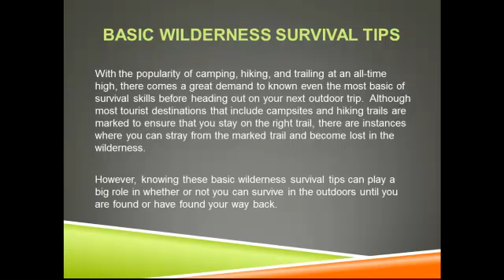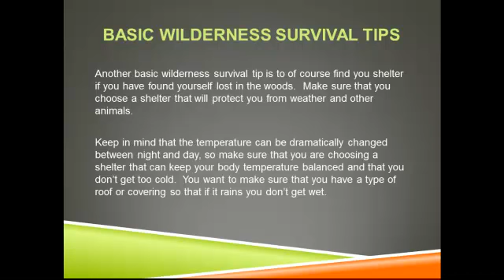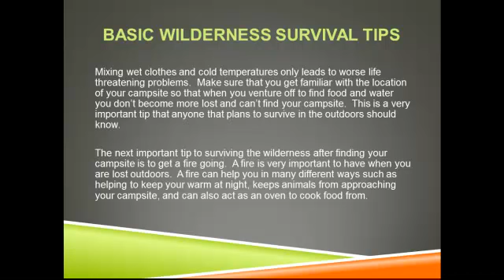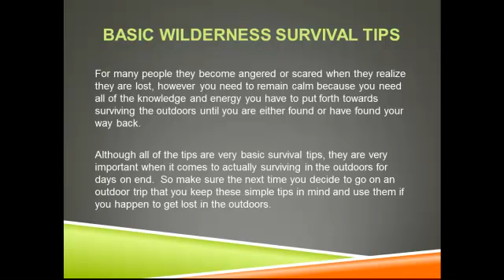Basic Wilderness Survival Tips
Basic Wilderness Survival Guidelines

With the reputation of camping, hiking, and trailing at an all-time high, there happens a terrific demand to known even the most simple of survival expertise prior to heading out in your next outside journey. Though most tourist destinations that incorporate campsites and hiking trails are marked to make sure that you simply remain on the best trail, you will find instances where you'll be able to stray in the marked path and turn into misplaced inside the wilderness. Nevertheless, realizing these fundamental wilderness survival guidelines can perform a massive role in no matter whether or not it is possible to endure in the outside till you will be found or have discovered your way back.

The very first factor you need to perform prior to even leaving for your outside journey is usually to permit your buddies and loved ones know where you might be heading and when they ought to anticipate you back by. This can help out greatly in case you are stranded out in the center of know exactly where and naturally your rescue. Authorities can then be notified which you are missing and they are going to then scour the area where your last recognized whereabouts are and find you. This can also aid in the level of time you invest inside the wilderness before your rescue. So be sure that if you are going on an outdoor excursion that you allow someone know where you are heading and when you expect to be back again.

An additional simple wilderness survival tip is to of course discover you shelter if you have identified yourself misplaced inside the woods. Make sure that you select a shelter that can protect you from climate along with other animals. Bear in mind which the temperature could be significantly changed among evening and day, so ensure that you will be choosing a shelter that may preserve your body temperature balanced and which you do not get also cold. You need to ensure which you possess a sort of roof or covering to ensure that if it rains you don’t get damp. Mixing moist clothes and chilly temperatures only results in even worse life threatening difficulties.